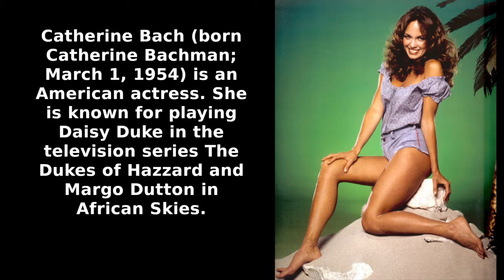Catherine Bach aka Daisy Duke - beautiful women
What made Dukes of Hazzard a hit show?  Sure it had cars and chases but I think most guys watched for Daisy and her legs which she did have insured for a million dollars back then.  Check out full video and others on the